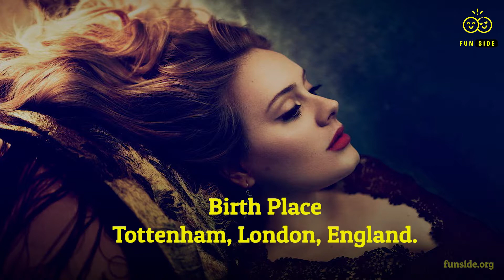Unknown facts about Adele Blues Biography | FUNSIDE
About this video :

Unknown facts about Adele Blues Biography
Early life | Family | Education .

Footages:

Usage rights of all the photos are FREE TO USE, SHARE OR MODIFY EVEN COMMERCIALLY. To make this video, Photos are taken from Google Image search and using advanced image search option.  Images are used to make this video for educational and entertainment purpose.